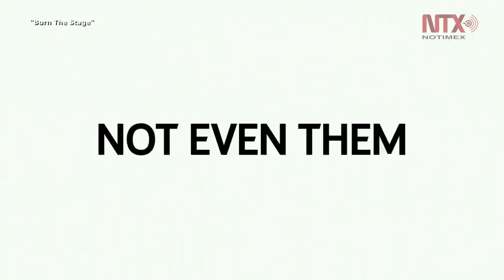Película documental del grupo sudcoreano BTS llegará a cadena de cines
El fenómeno musical BTS llegará en exclusiva a las pantallas de una cadena de cines en México con su documental “Burn the stage: the movie”, el primer filme del grupo sudcoreano que retrata su ascenso a la fama.